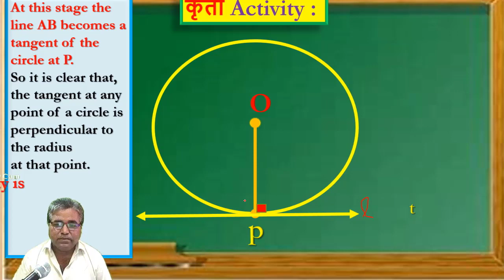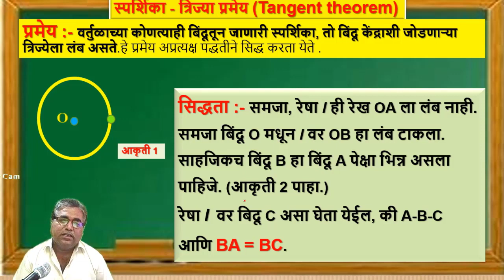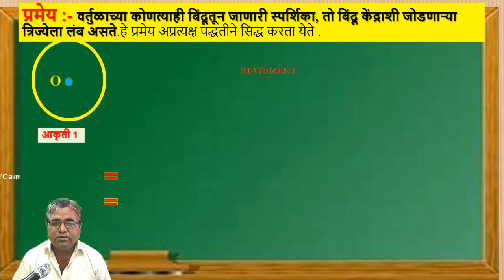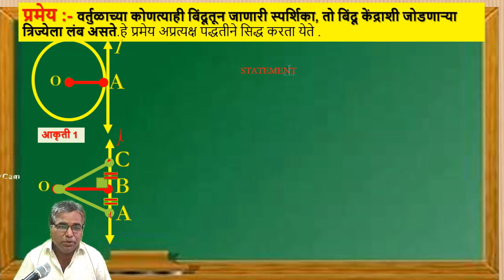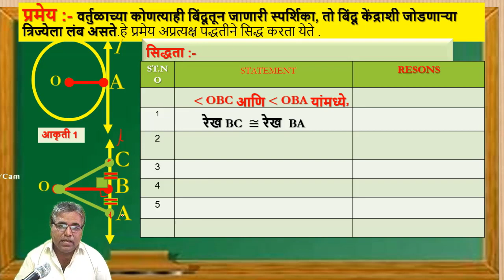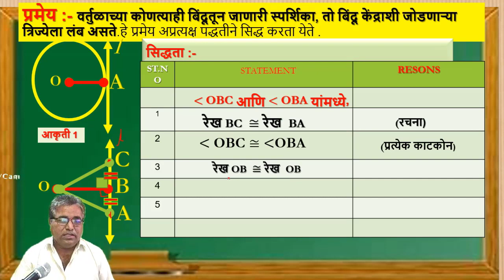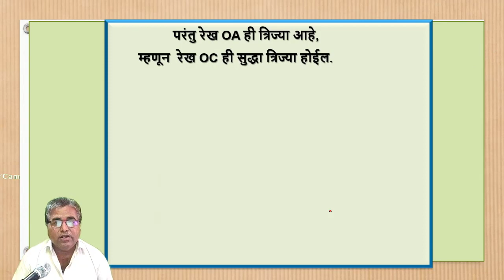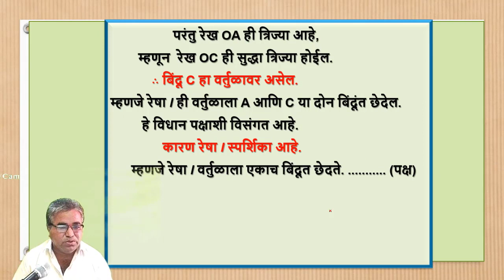स्पर्शिका-त्रिज्या प्रमेय | Tangent theorem explanation with proof|वर्तुळ circle SSC BOARD